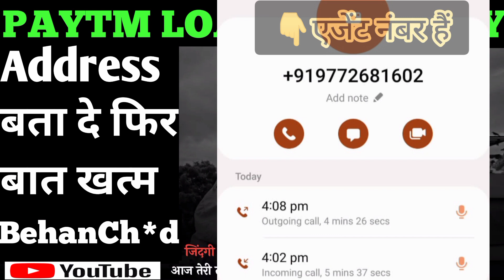अपने वकील का नंबर दे😱 paytm staff call mumbai | paytm loan agents | paytm loan recovery2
अपने वकील का नंबर दे😱 paytm staff call mumbai | paytm loan agents | paytm loan recovery

Hello Friends.. This is my new vlog channel. please do subscribe, like it & share to all & support me..* So that i will continue to help you all with my videos & work...

SettlementGuru

अपने वकील का नंबर दे😱, paytm staff call mumbai, paytm loan agents, paytm loan recovery, paytm loan recovery2, paytm recovery, settlementguru, paytm personal loan recovery,